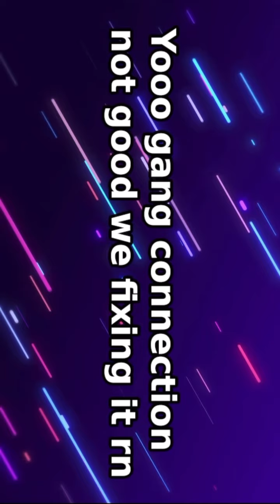Kai Cenat and Ray eating with a fan in Taiwan!